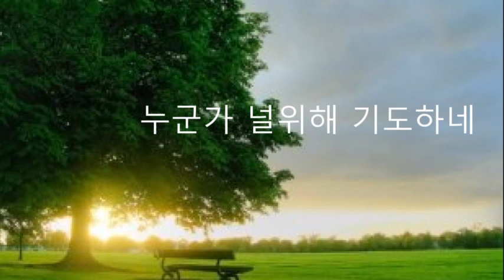누군가 널 위해 기도하네- 정은희전도사 찬양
*외국곡

마음이 지쳐서 기도 할수없고
눈물이 빗물 처럼 흘러 내릴때
주님은 우리 연약함을 아시고
사랑으로 인도 하시네

누군가 널 위하여
누군가 기도하네 네가 홀로 외로워서
마음이 무너 질 때

마음이 지쳐서 찬송 할수 없고
주님은 우리 상한 맘 을 아시고